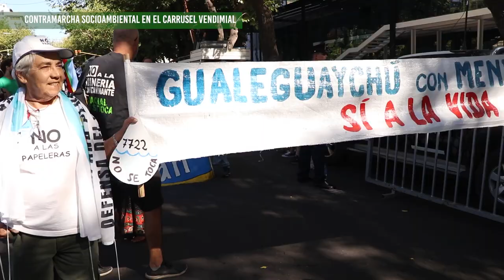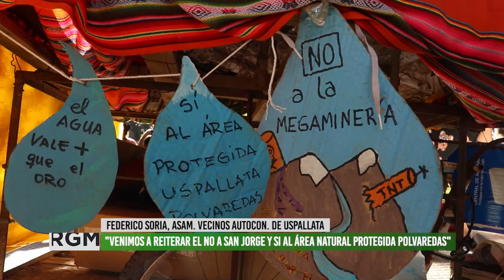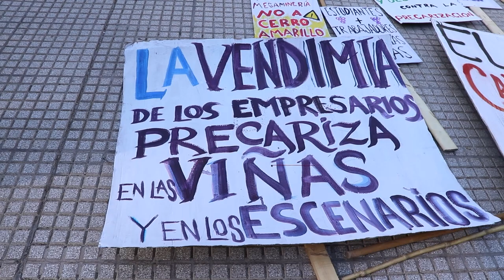Organizaciones socioambientales realizaron la contramarcha vendimial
Desde el año 2007 asambleas sociambientales, organizaciones políticas y territoriales llevan adelante la contramarcha en el carrusel vendimial. Este año, la iniciativa coincidió con el encuentro de la Unión de Asambleas de Comunidades (UAC) que reúne a cientos de personas de todo el país para reflexionar y compartir las distintas problemáticas que tiene cada territorio.
En este informe compartimos testimonios de de diversas asambleas y sus luchas contra el fracking, la megaminería y la exigencia de participar en el desarrollo de las comunidades. Junto a vecinos y vecinas que se suman al reclamo por agua pura.